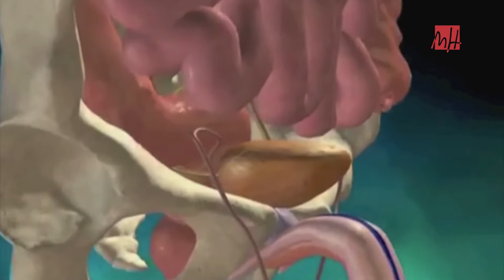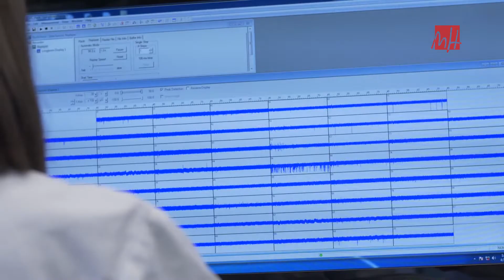UMH TV - Estudio sobre la prevalencia de las migrañas en las mujeres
Estadísticamente, las mujeres sufren más migrañas que los hombres y afectan especialmente a personas entre los 35 y los 45 años de edad. Pues bien, un estudio de la Universidad Miguel Hernández apunta a que las hormonas sexuales femeninas son las causantes de que las mujeres tengas más migrañas. Vamos a conocer más detalles sobre este descubrimiento.